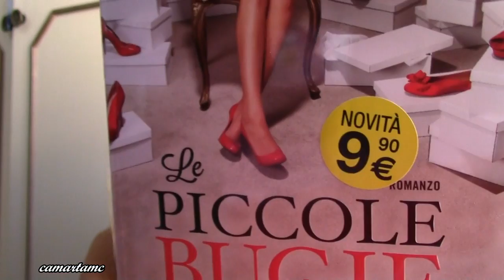RECENSIONI: I LIBRI PIU' BELLI DA LEGGERE IN ESTATE - LETTURE DA SOTTO L'OMBRELLONE - Books Review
❤ Ciao a tutti, ecco un altro video della rubrica dedicata ai libri. ^_^ Vi parlerò delle letture che ho completato durante gli ultimi mesi e secondo me adattissime all'estate... e vi dirò le mie impressioni a riguardo. Spero che vi piaccia e buona visione❤😘
💕MI TROVI ANCHE SU:
 🌺 facebook: Le Dolci Ricette Di Mami